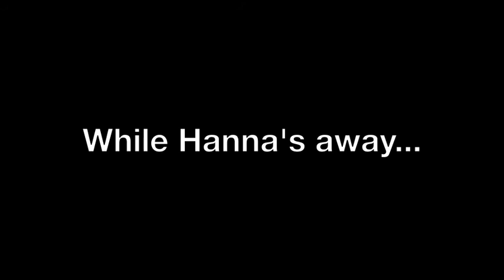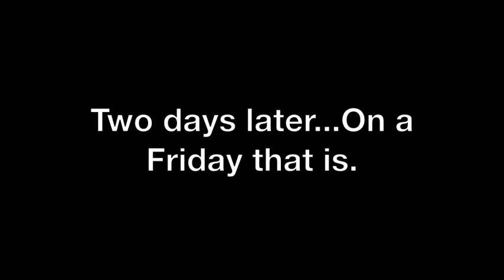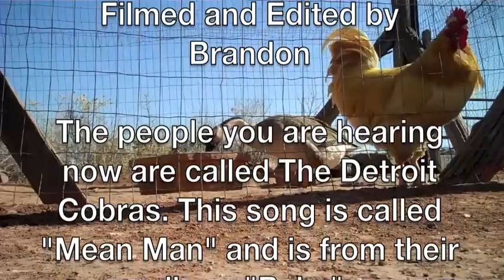All Buttered Up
Part II to "A Slice of 'Butta'"
UPDATE: In the credits, I misspelled Darinton's first name. Only one "r". I'm Sorry.